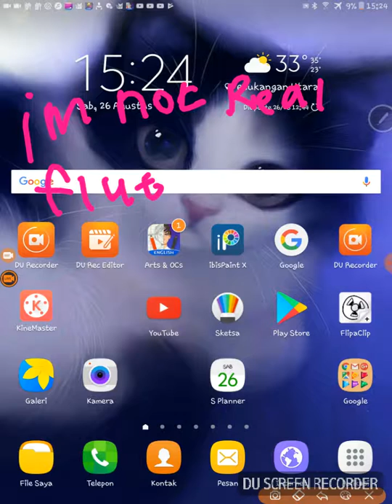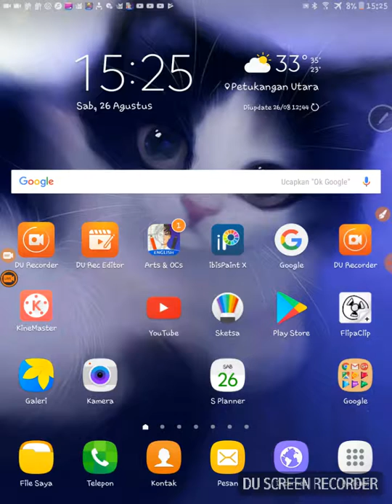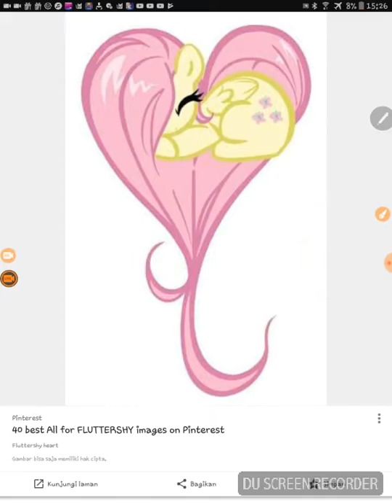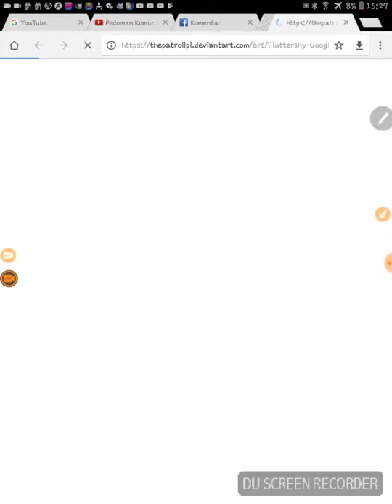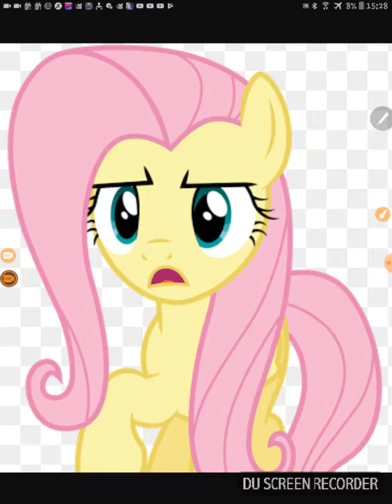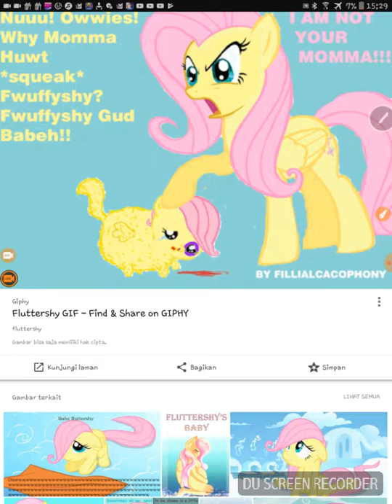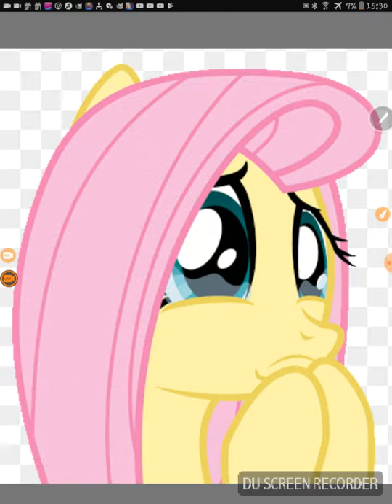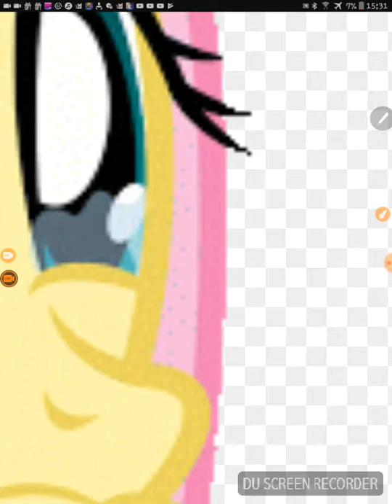My Fluttershy Voice || Fluttershy Reacts To Herself In Google